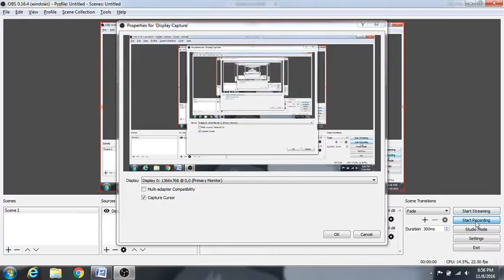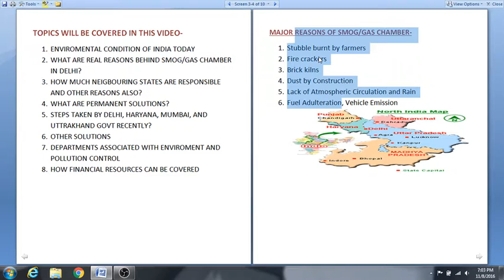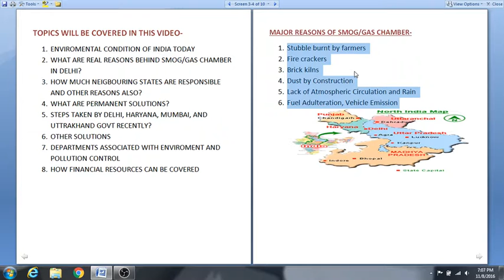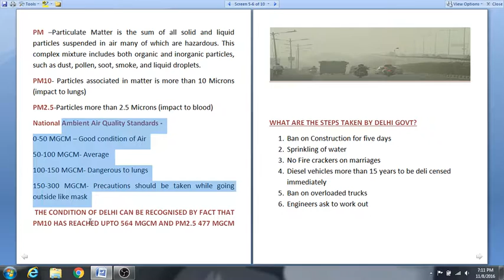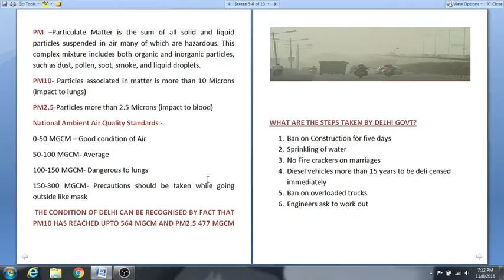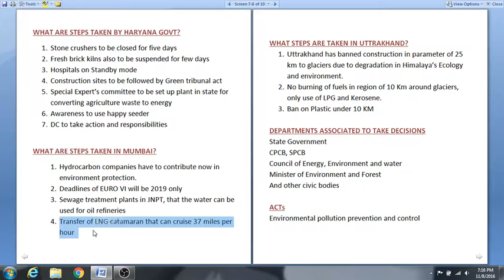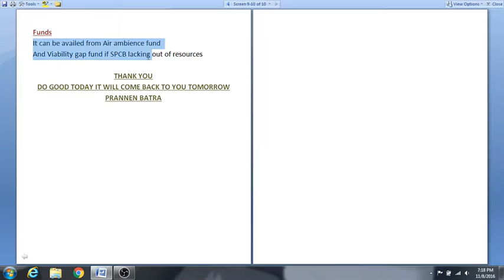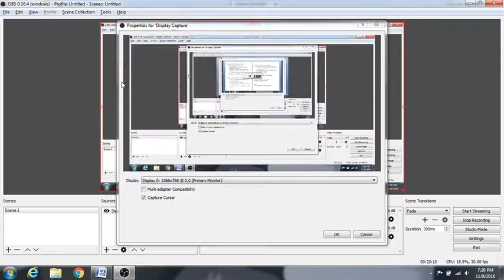Real reasons of smog/pollution in Delhi and solutions/ Environmental issues in India/ Departments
Reasons behind smog and gas chamber in Delhi with solutions and steps taken by govt at various states and why Indian 10 cities are most polluted in world out of 20.
Departments associated with Environment and pollution control